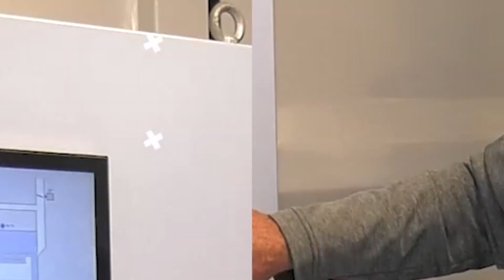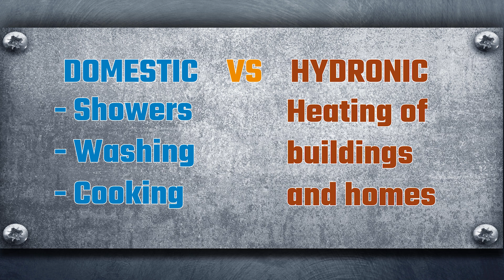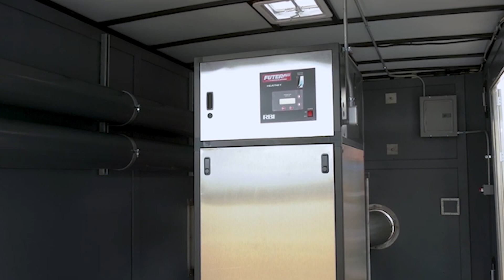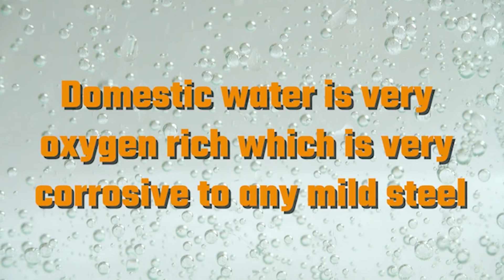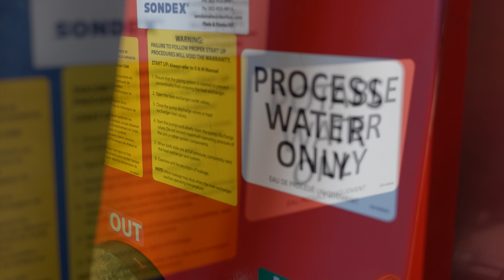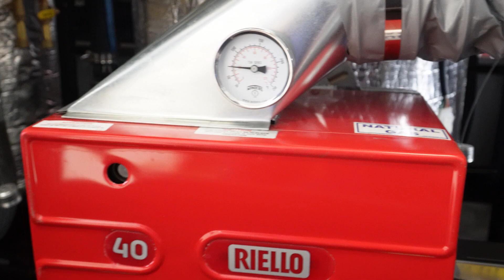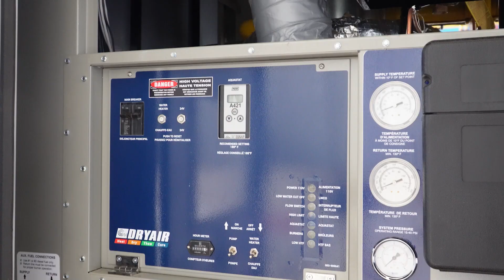Hot Water Systems 101: Your Guide to Rental and Mobile Options - The Boiling Point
Not sure which hot water system fits your needs? This video walks you through the basics — from domestic water setup essentials to the latest rental options featuring plate and frame heat exchangers, multiple fuel types, and dual-purpose versatility. Get a full tour of what’s available and why it matters.

If you need reliable hot water — whether for potable use, heating, or industrial jobs — WARE has you covered. Learn about domestic hot water solutions, rental fleet innovations, and why choosing materials like stainless steel and brass is critical for building safe, long-lasting systems.

0:54 Different Types of Hot Water

4:10 Domestic Hot Water

6:02 Dual System Hot Water

Looking for boiler parts or expert advice? Visit BoilerWarehouse.com for help.

We offer nationwide boiler rental. Get a quote within an hour!

You should not attempt any boiler repair or modification without first consulting with a licensed contractor and the manufacturer. Ware Boilers does not warrant the accuracy, completeness, or usefulness of information available on this YouTube page. Nothing contained in or provided in any of Ware Boilers’ videos is intended to constitute advice or to serve as a substitute for a licensed contractor’s inspection or manufacturer specifications. Any reliance you place on such information is strictly at your own risk.